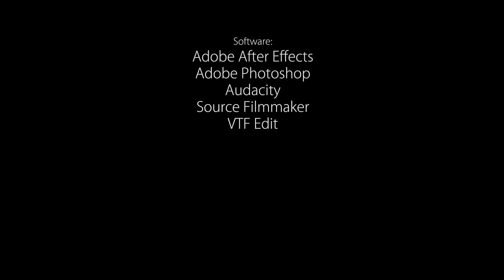[SFM] The Robot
My first animation using Source Filmmaker.

Feel free to watch my commentary videos too.